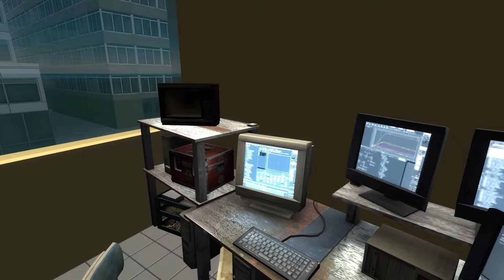Nextbot's Big Obunga Vs Houses!? Garry's Mod